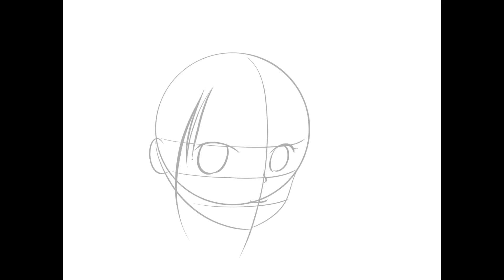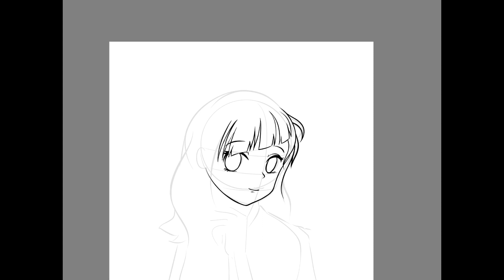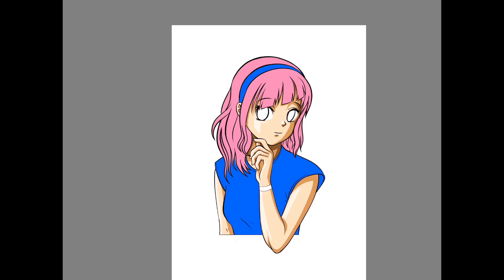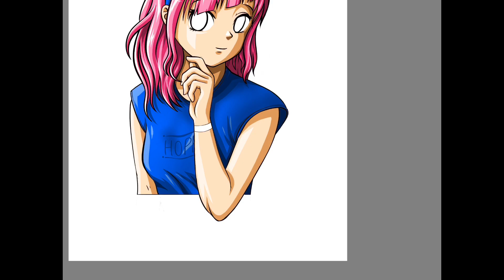How to Draw a Cute Anime Girl (ADVANCED) | digital speed painting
This is an original character drawn referring to many other anime girls. The front part of the hair cut is similar to Kyoka Jiro [MHA] for example.
This drawing was done on AutoDesk Sketchbook on iPad 6th Gen with the help of Apple Pencil 1.0.
You Say Run by PIX MUSICAX